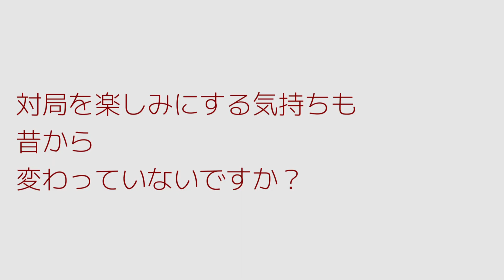【第19回アジア競技大会】チェス日本代表 小島慎也さんインタビュー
フィジカルスポーツだけじゃない！
アジアのオリンピック　”アジア競技大会”　のチェス種目に日本代表が出場します！

代表選手２名のうち、小島 慎也（こじま　しんや）さんに、チェスの魅力や対局への想いなどについてお話を伺いました。

チェス日本代表戦は9/24〜27の4日間で行われます。
一緒に小島さんを応援しましょう！

もう一名の日本代表選手である、山田弘平さんのインタビューはこちら！